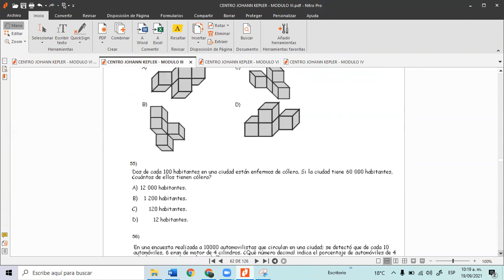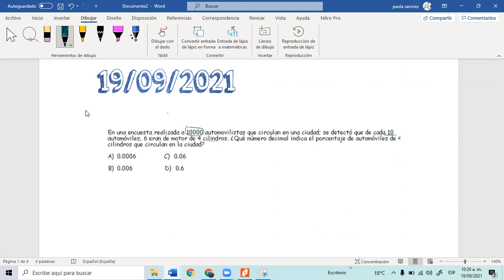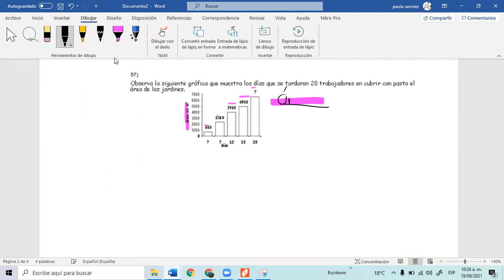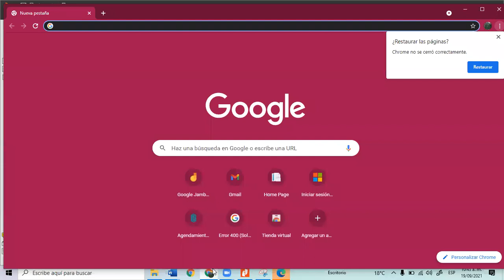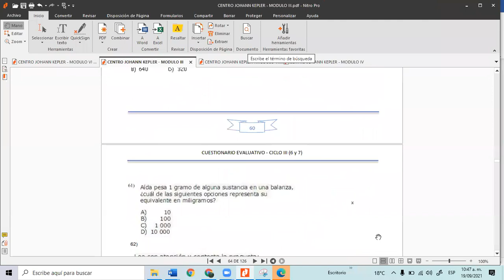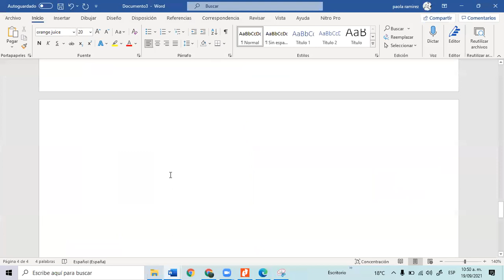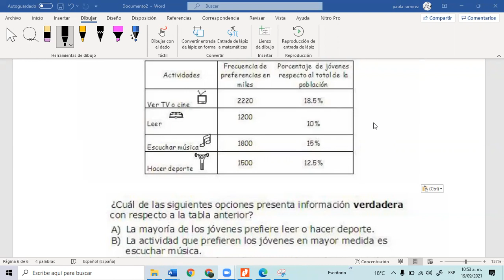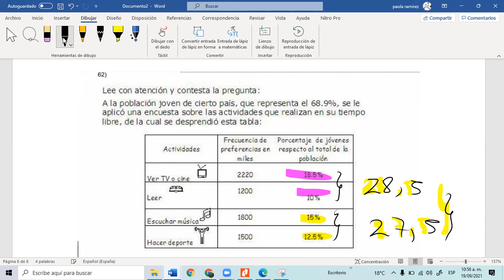matematicas ciclo iii 19 de 09 de 2021